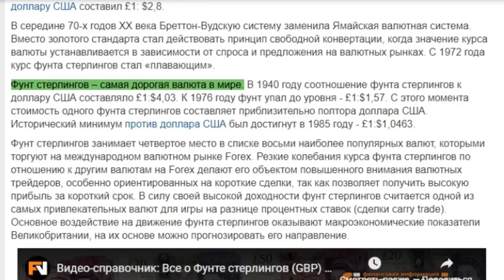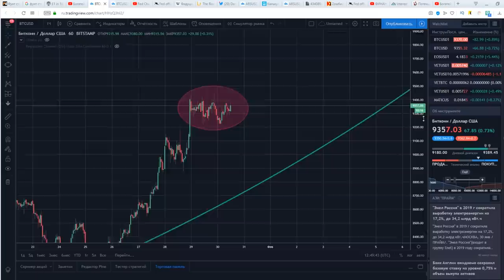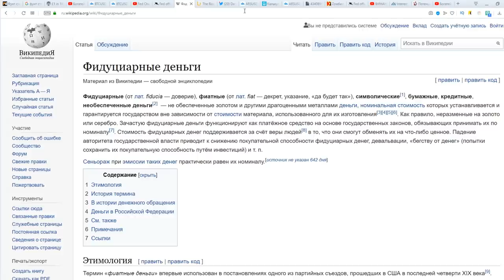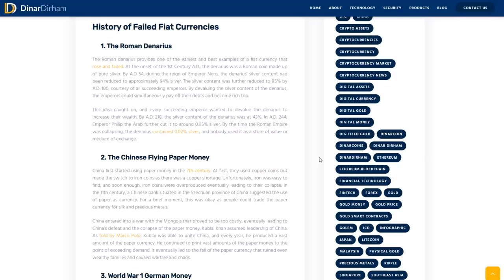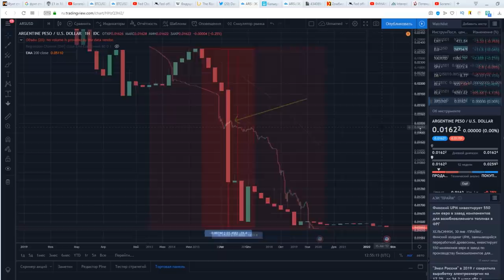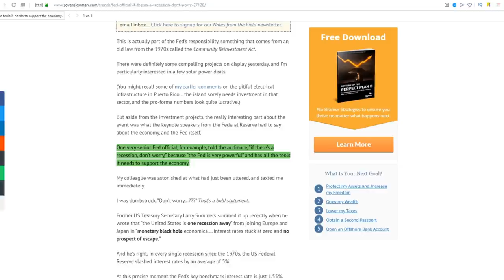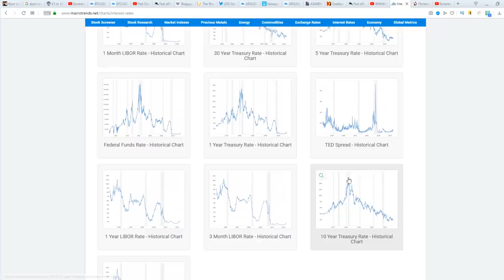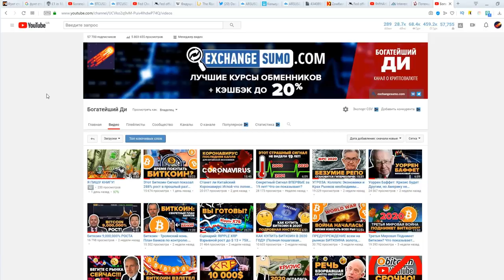Каждый БИТКОИН ХОЛДЕР ДОЛЖЕН УВИДЕТЬ ЭТО!!! (взрыв мозга/ sunny decree)